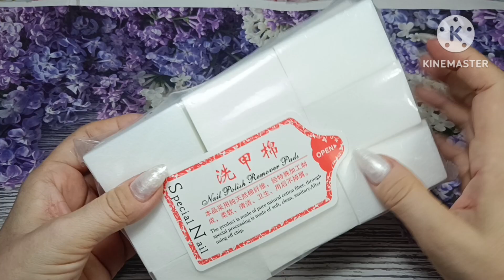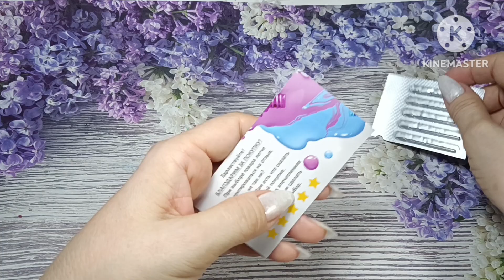Wildberries. Распаковка. Маникюр для флешмоба 😉💅Снова гель Бинуа🤩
Жидкость для нанесения  полигеля и акригеля  200 мл masura